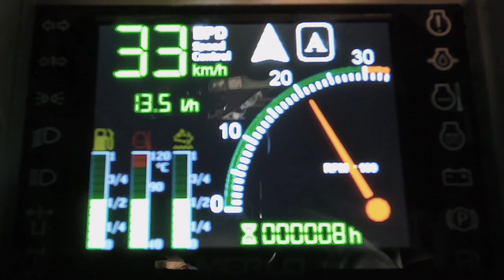(ES) Merlo | Speed control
Como en el mundo del Automóvil, un cómodo cruise control asiste los largos desplazamientos por carretera, para un viaje sin preocupaciones
Estándar en la gama Media Capacidad, Alta Capacidad, Compactos y Tractores Telescópicos

Merlo es una industria metalmecánica italiana especializada en la producción y comercialización de manipuladores telescópicos, tanto fijos como con torreta giratoria, de camiones hormigoneras autocargables, tractores forestales y medios de orugas. Primera empresa de Europa en fabricar industrialmente el manipulador telescópico, Merlo dio los primeros pasos en el sector de la construcción y de la industria y luego, sus medios se aplicaron también al sector agrícola. En la actualidad, la empresa cuenta con 9 sociedades internas especializadas, 6 filiales y más de 600 concesionarios.